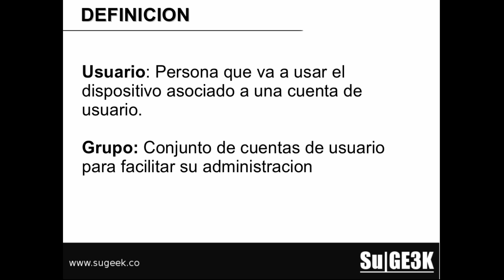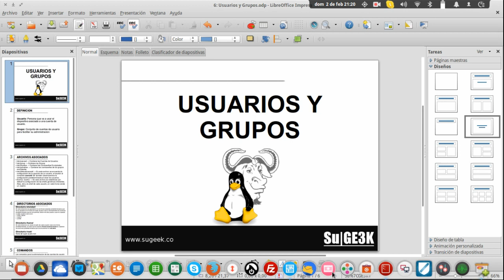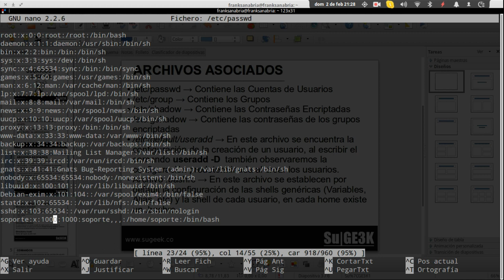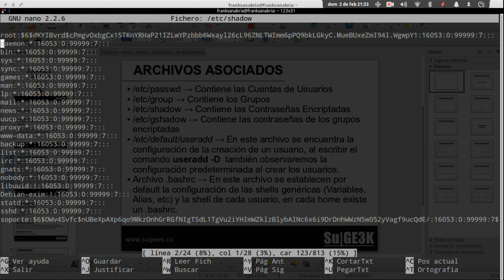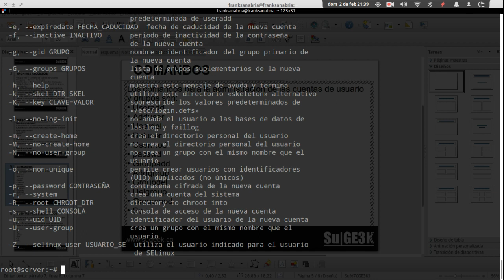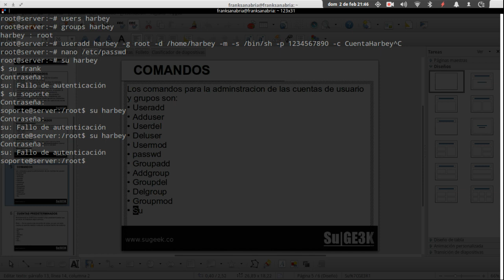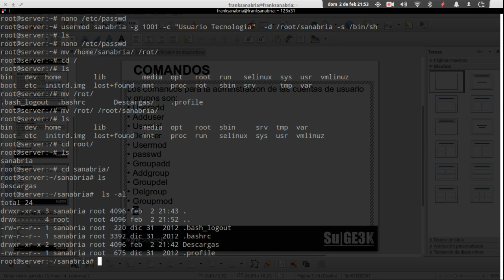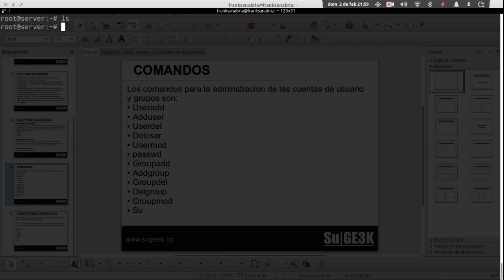Curso Básico GNU/Linux Capitulo 7: Usuarios y Grupos